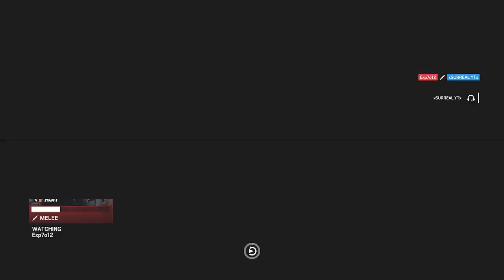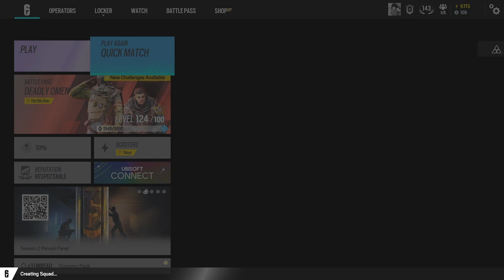Chill on quick match